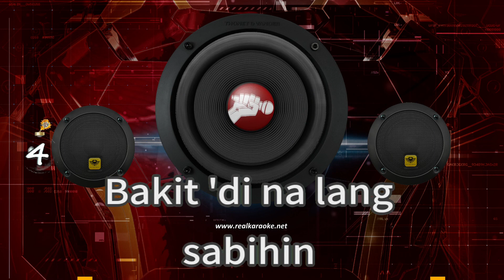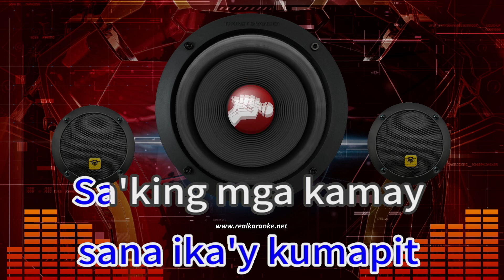Wala Nang Iba 40147 December Avenue x Belle Mariano